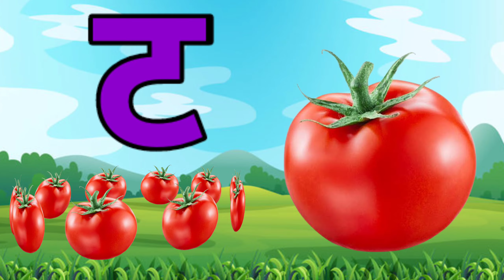अ से अनार,आ से आम,अ,आ,इ,ई,क से कबूतर, ख से खरगोश, अ से अ: और क से ज्ञ तक हिन्दी स्वर माला ABCD kids